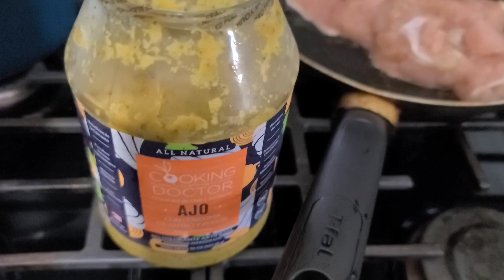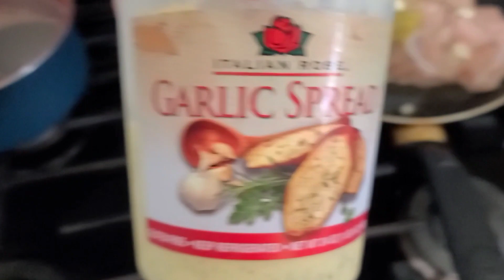vlog comparto mi dia con ustedes 😊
HOLA AMIGOS HOY LES COMPARTO UN POCO DE LO QUE MI ESPOSO HACE CUANDO LO CONTRATAN A TRABAJAR Y FUI CON MI MADRE Y TIA AL CEMENTERIO Y A LA TIENDA CAPRIS ESPERO LES GUSTE Y ME SIGAN APOYANDO PRONTO VENGO CON LOS VIDEOS DE DECORACION Y YA USTEDES CONOCEN QUE MI CANAL ES DE TODO UN POCO GRACIAS POR SU APOYO ABRAZOS BENDICIONES PARA TODOS 🤗

HELLO FRIENDS, TODAY I SHARE A LITTLE OF WHAT MY HUSBAND DOES WHEN HE IS HIRED TO WORK AND I WENT WITH MY MOTHER AND AUNT TO THE CEMETERY AND TO THE CAPRIS STORE I HOPE YOU LIKE IT AND CONTINUE SUPPORTING ME SOON I WILL COME WITH THE DECORATION VIDEOS AND YOU KNOW WHAT MY CHANNEL IS A LITTLE EVERYTHING THANK YOU FOR YOUR SUPPORT HUGS BLESSINGS TO ALL 🤗